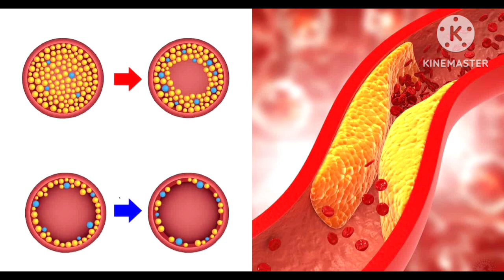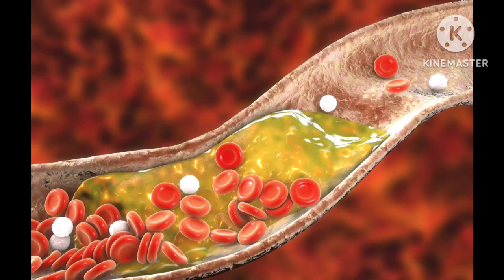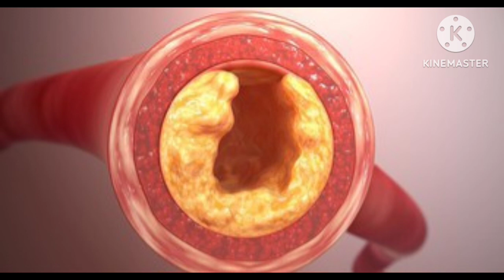393: കൊളെസ്ട്രോൾ കുറക്കാൻ ചെയേണ്ടതായിട്ടുള്ള 7 കാര്യങ്ങൾ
പലപ്പോഴും നമ്മുടെ മോശം ഭക്ഷണരീതികളും തിരക്കുപിടിച്ച ജീവിതക്രമവുമെല്ലാം ജീവിതശൈലി രോഗങ്ങളെ വിളിച്ചുവരത്തുന്നു. അത്തരത്തില്‍ ഇന്ന് നിരവധി ആളുകളെയാണ് കൊളസ്ട്രോള്‍ ബാധിച്ചിരിക്കുന്നത്. ചീത്ത കൊളസ്ട്രോള്‍ ശരീരത്തില്‍ കൂടിയാല്‍ അത് ഹൃദയത്തിന് പണിയാകുമെന്നും എല്ലാവര്‍ക്കും അറിയാം.  പലപ്പോഴും ഇതിന്‍റെ പ്രാരംഭ ലക്ഷണങ്ങളെ തിരിച്ചറിയാന്‍ പറ്റാത്തതാണ് കാര്യങ്ങള്‍ കൂടുതല്‍ ഗുരുതരമാകുന്നത്.  കാലുകളില്‍ മരവിപ്പ്, മുട്ടുവേദന, കഴുത്തിനു പിന്നില്‍ ഉളുക്കുപോലെ കഴപ്പുണ്ടാകുക,  ചര്‍മ്മത്തിന്‍റെ നിറത്തിലുള്ള വ്യത്യാസം, ചര്‍മ്മത്തില്‍ ചൊറിച്ചില്‍, മങ്ങിയ നഖങ്ങള്‍,  കണ്ണിന്റെ മൂലകളിൽ കാണുന്ന തടിപ്പ് തുടങ്ങിയവയാണ് ചിലര്‍ക്ക് ആദ്യഘട്ടത്തില്‍ കാണുന്നത്.